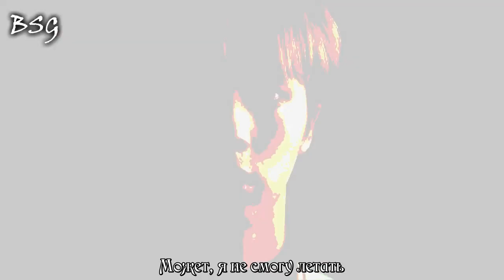BTS (Jin solo) - Awake (rus karaoke from BSG) (рус караоке от BSG)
Привет, народ!
Мы– караоке-команда "Black BSG"
Чем мы занимаемся? Мы делаем караоке-текст на ваши любимые треки!
Наше основное направление: K-POP
Если любишь корейщину и петь, а еще лучше– петь корейщину (на русском!), то ты по адресу !
Заходи –тебе понравится!